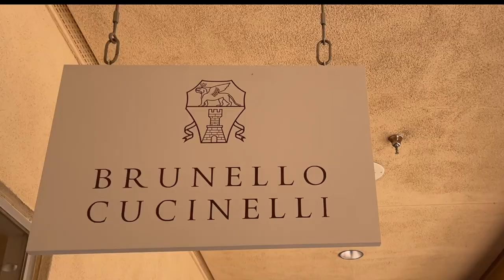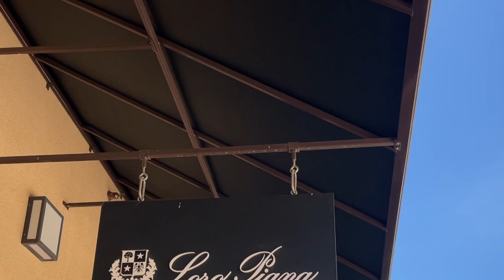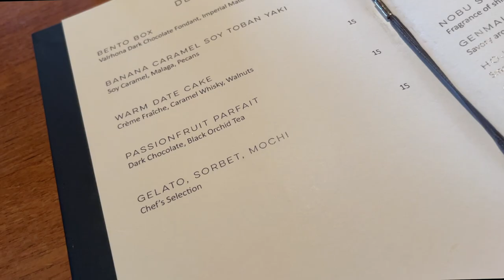🧡VLOG🧡QUIET🤫LUXURY HAUL✨HERMES, LORO PIANA, HERMES, NILI LOTAN,OLIVA VON HALLE, MAKEUP & more✨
ARAYA
Dorado in Champagne

Everydayedit10 for $10 off SILK KIMONO, Silk top, Silk shorts, The Omnia pillow, The Aula pillow, The blankets

CHANEL Bronzing Cream/392 Tan Medium Bronze

BASTIDE
Creme Intense

💍JEWELRY💍

CARTIER Love Bracelet & Ring
CHANEL Coco Crush Ring 18K yellow gold

🎥FILMING EQUIPMENT🎥